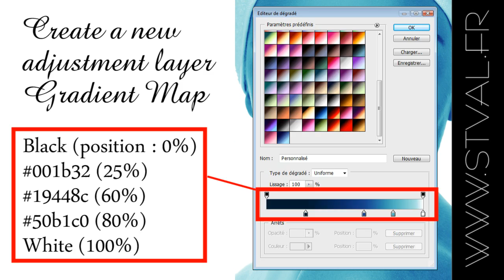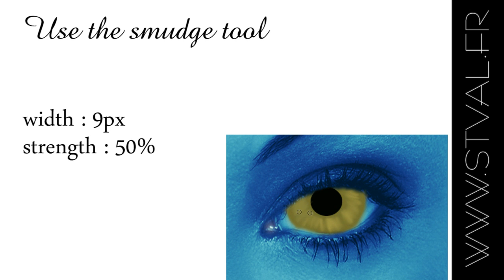Tutorial : How to AVATAR yourself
My Music on AMAZON France :

I often put new artwork and free downloads on my

- 2D and 3D animation
- Sculpture

Extreme Makeover with Photoshop CS4

Tools :
Adobe Photoshop
CamStudio
Tablette graphique - Graphic tablet - Wacom Tablet